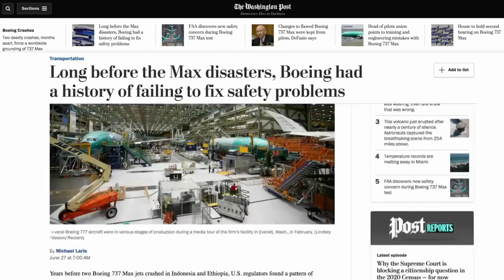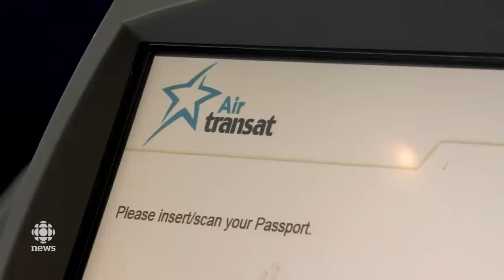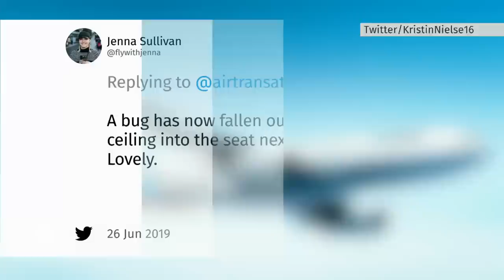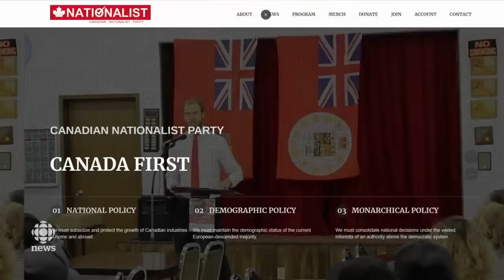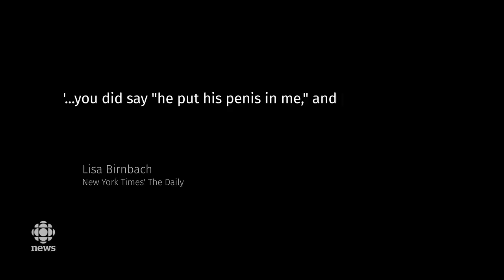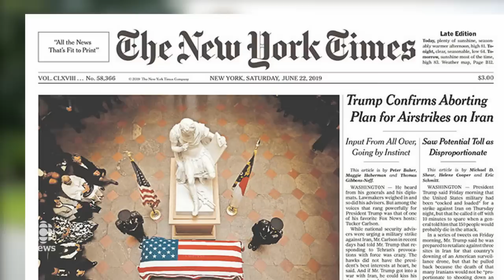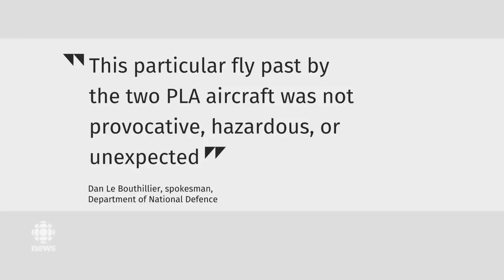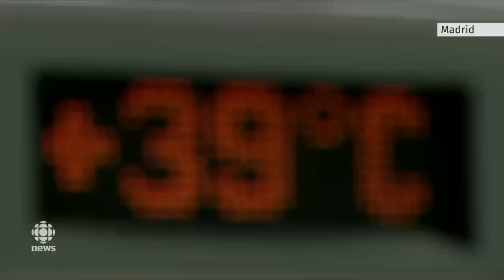The National for June 27, 2019 — Boeing Safety, Nationalist Party, At Issue